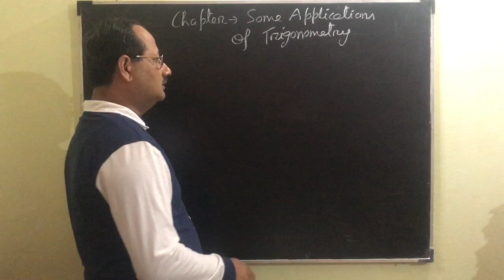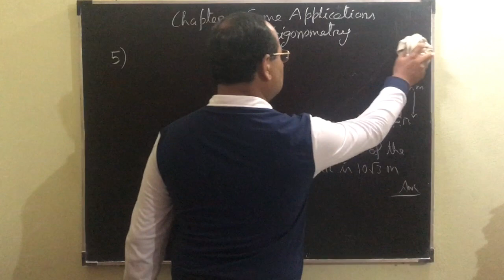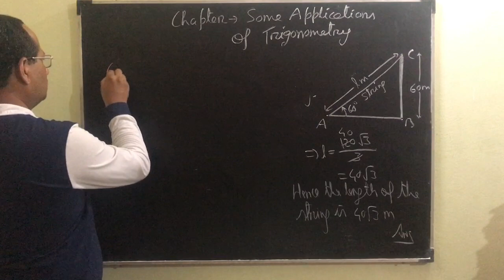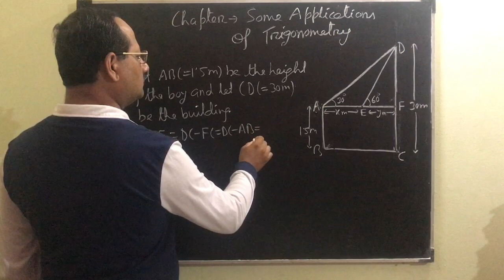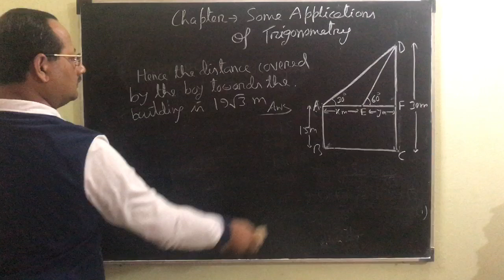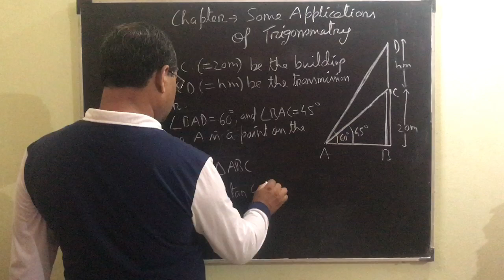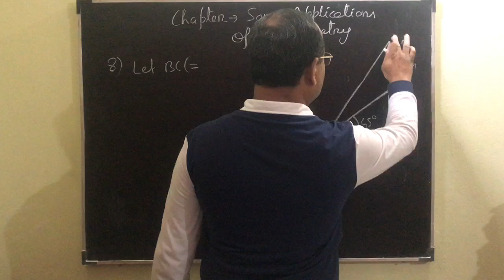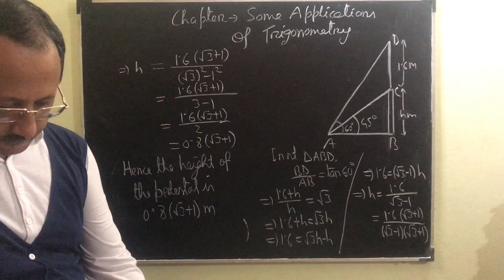Class-X Mathematics (Session-13)